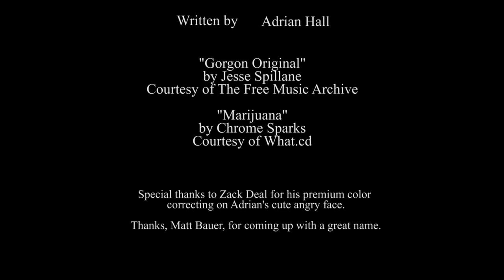The Dilly Dollar: Lottery Review 2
Our old pal James Bank$ is passing on to us the skills that his father showed him on how to make bank.

A Love Love Film Shoot production.
Edited by Tommy Criss.